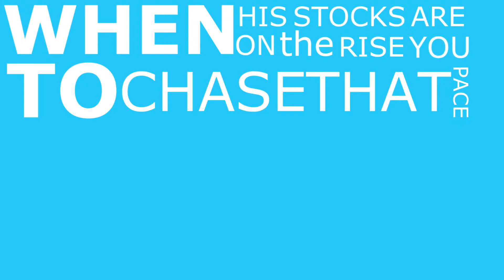Albert kick - Black (text)